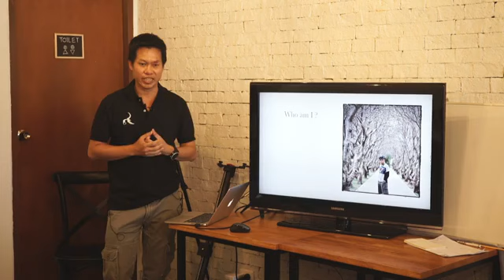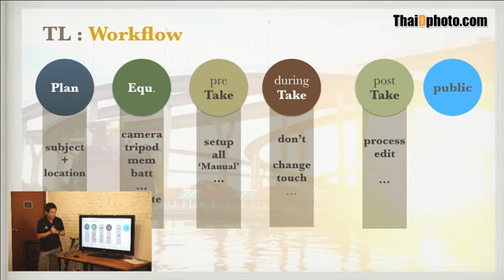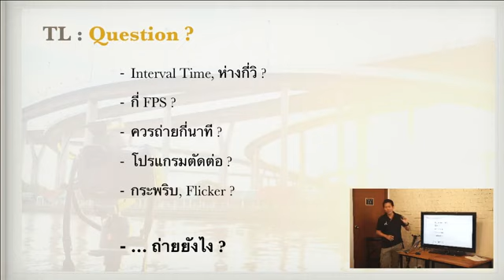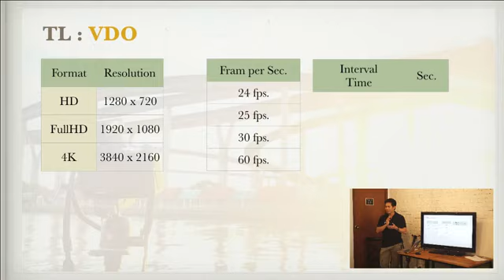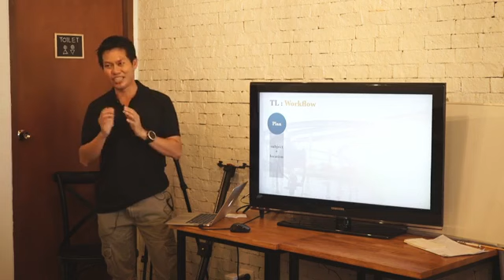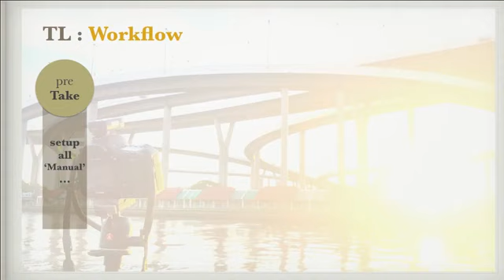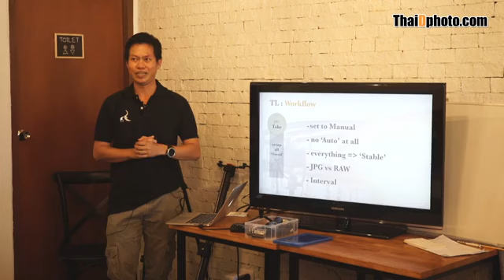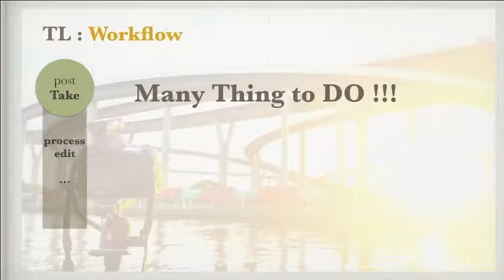เทคนิคการถ่าย Time Lapse โดย Kpix ตอน 1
ตอนที่ 1 : เรียนรู้ตั้งแต่ขั้นตอนการเตรียมอุปกรณ์ , แนวทางในการคิด , การตั้งค่าเพื่อใช้ในการถ่าย จนถึงการทำเป็นวิดีโอ Time Lapse

ถ่ายทอดสด การบรรยายเรื่อง เทคนิคการถ่าย Time Lapse โดยคุณ สุเรนทร์ สุวดินทร์กูร (Kpix)